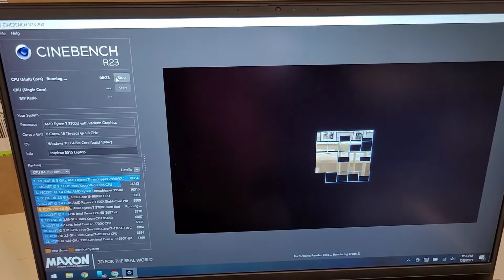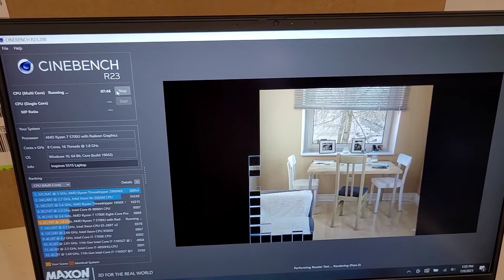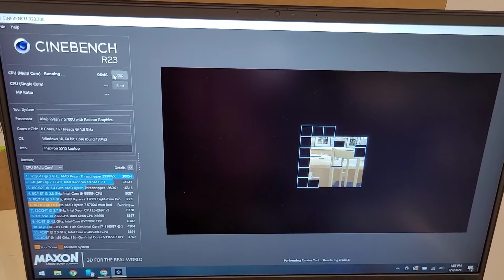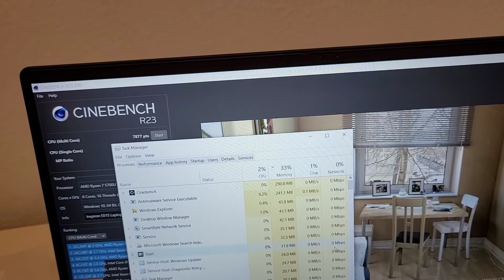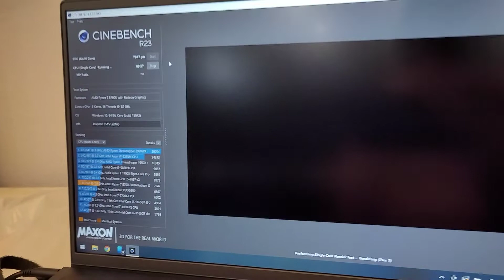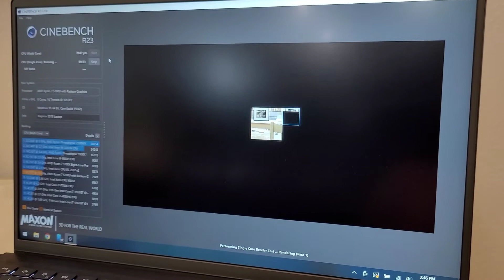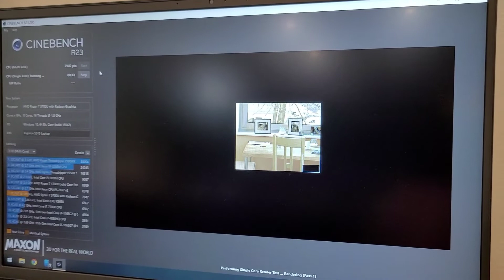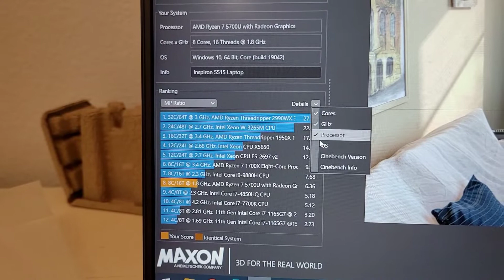Dell Inspiron 15 5515 CINEBENCH Test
I ran CINEBENCH R23 on the Inspiron 5515 (Ryzen 7)

The dell cashback through ebates is back to 10% as of today!